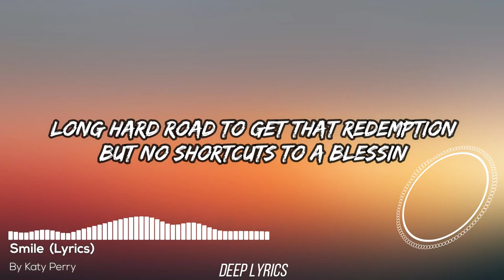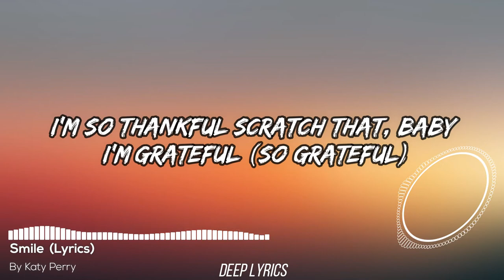Katy Perry - Smile (Lyrics) 🎵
Lyrics video for "Smile" by Katy Perry

🎤 Lyrics: "Smile"
Yeah, I’m thankful
Scratch that baby I’m grateful
Gotta say it’s really been a while
But now I got back that smile, smile

Now you see me shine from a mile
Finally got back that smile, smile

Every day
Groundhog day
Going through motions felt so fake
Not myself
Not my best
Felt like I
Failed the test

But every tear has been a lesson
Rejection can be God’s protection
Long hard road to get that redemption
But no shortcuts to a blessin’

2.0
Remodeled
Used to be dull now I sparkle
Had a piece
Of humble pie
That ego check
Saved my life

Now I got a smile like Lionel Richie
Big and bright, need shades just to see me
Trynna stay alive just like I’m the Bee-Gees
A Mona Lisa masterpiece